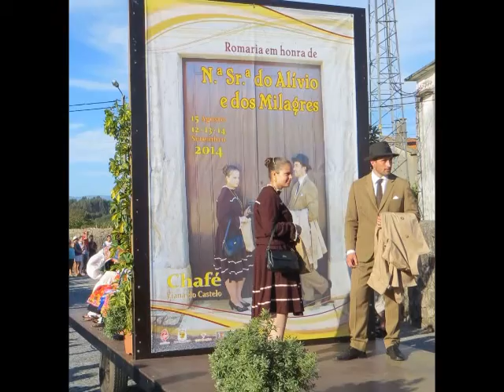Fototeca Chafé 2014 01